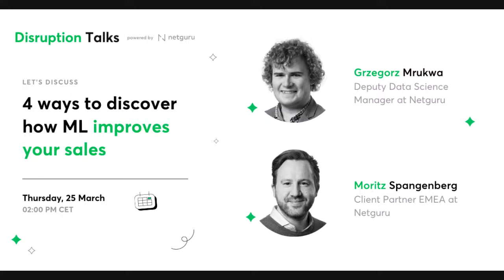4 ways to discover how Machine Learning may improve your sales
How Machine Learning may improve your sales? Join us to listen to the talk with Grzegorz Mrukwa, Deputy Data Science Manager at Netguru, and Moritz Spangenberg, Client Partner EMEA at Netguru.

Got questions for our guests? Leave them in the comments during the live stream so we can include them in our discussion.